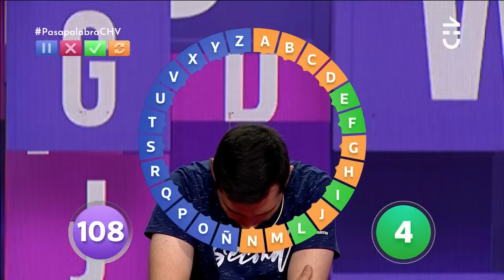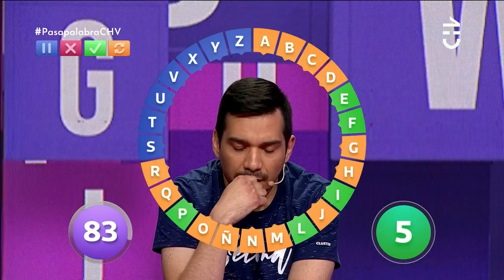Pasapalabra | Andrea Vergara vs Axel Lira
Andrea Vergara y Axel Lira se enfrentaron en el rosco Pasapalabra por un pozo acumulado de 55 millones y medio de pesos.